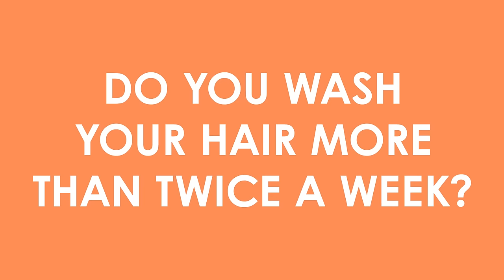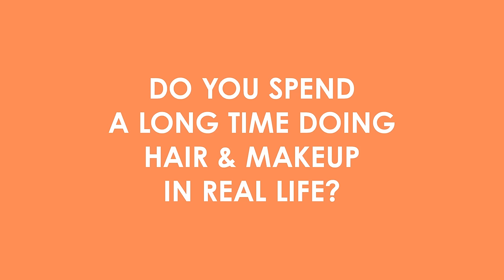BRIDGERTON STAR PHOEBE DYNEVOR SPILLS ALL | LOOKFANTASTIC.COM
It's game time, we sat down for a game of WeDo, WeDon't with Phoebe Dynevor! Phoebe spills all when it comes to her own hair wash routine and if she prefers the hair and beauty from the 18th Century or now! 😍 WeDo are an eco-ethical haircare brand who are not only vegan and cruelty free, they are also fighting ocean plastic.

Tell us what you think of this video in the comments! 💬 We love hearing from you! 🤩